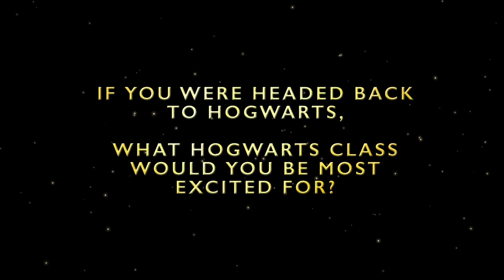If you were headed back to Hogwarts, what class would you be most excited for?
Plenty of tea leaves lying about? Then it has to be Divination! Find out which Hogwarts lessons the casts of cursedchild would be looking forward to most if they were headed BackToHogwarts.